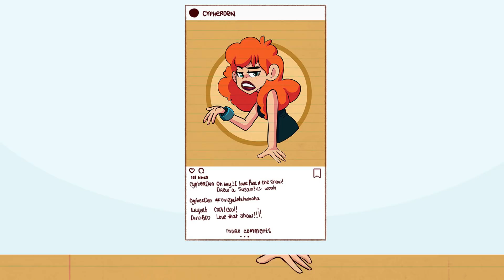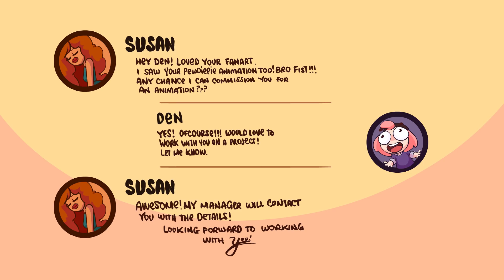I GOT RIPPED OFF $20,000 BY A CELEBRITY (Animated)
So I animated a thing about a thing that happened that one time in my life. :)